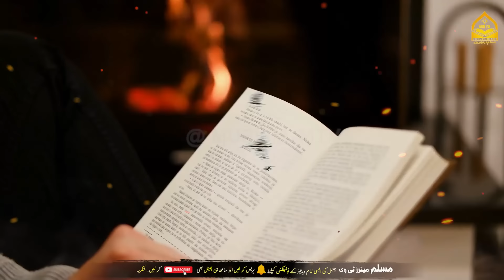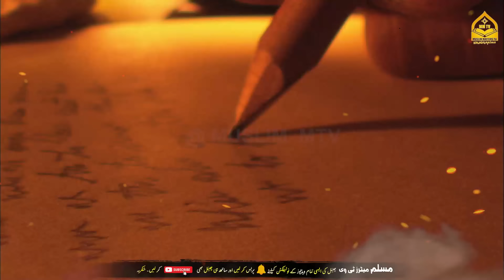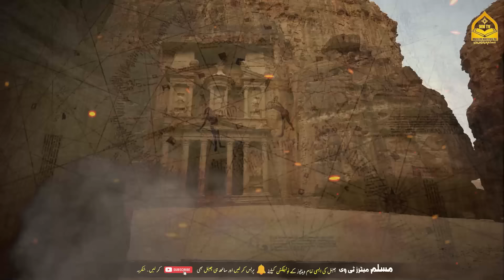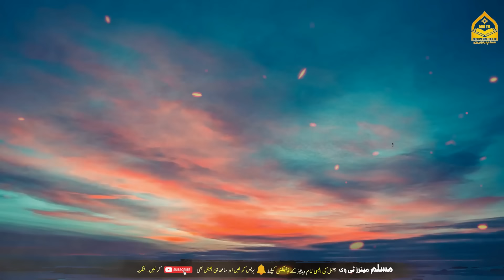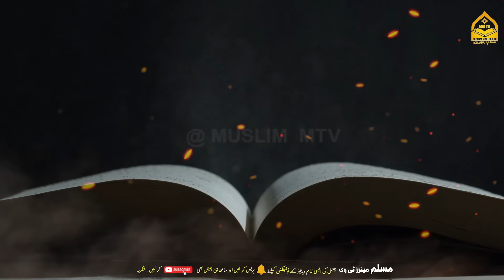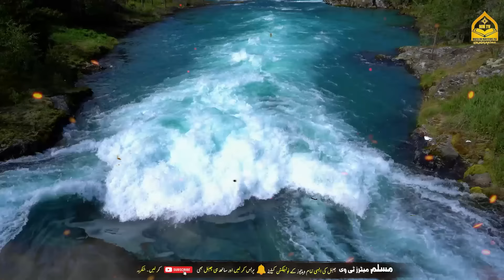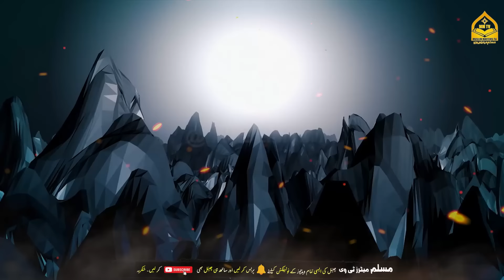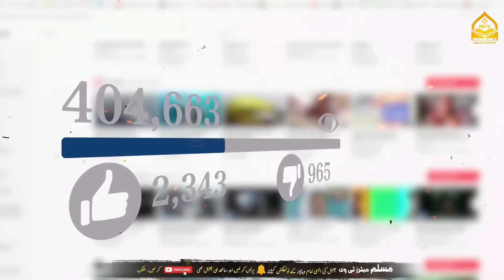Qaum-e-Saba Par Allah Ka Azab | Qaum-e-Saba Ki Tareekh | Sabaean Civilization | Muslim Matters TV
Ttitle: Qaum-e-Saba Par Allah Ka Azab | Qaum-e-Saba Ki Tareekh | Sabaean Civilization | Muslim Matters TV 🌍

Embark on a captivating journey into the annals of time, discovering the remarkable tale of the Sabaeans—an ancient Arab people who thrived in the picturesque landscapes of southern Arabia. 🏰 In the 8th century BC, this nomadic tribe transformed into a settled society in Yemen, marking the genesis of their extraordinary civilization.

Distinguished by their prowess in agriculture and trade, the Sabaeans flourished in the vibrant city of Ma'rib. 🌾 Their ingenuity in farming and their expertise in trade, coupled with an intricate cultural tapestry, elevated the Sabaeans to unprecedented heights.

A pivotal moment in Sabaean history unfolded in the 9th century BC with the construction of the Marib Dam—a monumental engineering marvel safeguarding Yemen from floods. 🏗️ This feat not only protected their lands but also catalyzed an era of unprecedented growth and prosperity.

The Sabaean civilization, characterized by unique customs and the Semitic "Sabaean" language, persisted until the 6th century BC. However, the rise of the Aksumites marked a turning point, leading to the gradual decline of the Sabaeans. ⚔️

Today, the echoes of Sabaean greatness resonate through the remnants of historical sites like the Marib Dam, standing as a testament to their cultural legacy in Yemen. 🏰 This ancient civilization remains an integral chapter in the rich tapestry of Arab history.

Key Highlights:
📅 Origin dating back to the 8th century BC
🌾 Proficient farmers and astute traders
🎨 Rich cultural tapestry
🗣️ Spoke the "Sabaean" language
🏗️ Builders of the Marib Dam
⏳ Civilization endured until the 6th century BC

Immerse yourself in the allure of Sabaean heritage, where each artifact narrates a story of resilience, innovation, and the ebb and flow of ancient civilizations. 🕊️ SabaeanLegacy AncientCivilizations"The Prophet Muhammad was the final and greatest of them. low are the names of 25 Prophets mentioned in the Qur’an in Arabic and English.

1. Adam as (Adam) آدم Hazrat Adam A.S
2. Idris as (Enoch) إدر يس Hazrat Idrees A.S
3. Noah as (Nuh) نوح Hazrat Noah A.S
4. Hud as (Hud) هود Hazrat Hud A.S
5. Shaleh as (Saleh) صالح Hazrat Saleh A.S
6. Ibrahim as (Abraham) إبراهيم Hazrat Ibraheem A.S
7. Lut as (Lot) لوط Hazrat Loot A.S
8. Ismail as (Ishmael) إسماعيل Hazrat Ismail A.S
9. Ishaq as (Issac) إسحاق Hazrat Ishaq A.S
10. Yaqub as (Jacob) يعقوب Hazrat Yaqoob A.S
11. Yusuf as (Joseph) يوسف Hazrat Yousaf A.S
12. Ayyub as (Job) أيوب Hazrat Ayub A.S
13. Shu’aib as (Jethro) شعيب Hazrat Shoaib A.S
14. Musa as (Moses) موسى Hazrat Musa A.S
15. Harun as (Aaron)هارون Hazrat Haroon A.S
16. Dzulkifli as (Ezekiel) ذو الكفل Hazrat Zulkifal A.S
17. Dawud as (David) داود Hazrat Daood A.S
18. Sulaiman as (Soloman) سليمان Hazrat Suleman A.S
19. Ilyas as (Elijah) إلياس Hazrat Illyas A.S
20. Alyas’a as (Elisha) اليسع
21. Yunus as (Jonah) يونس Hazrat Younas A.S
22. Zakaria as (Zachariah) زكريا Hazrat Zakria A.S
23. Yahya as (John) يحيى Hazrat Yahya A.S
24. Isa as (Jesus) عيسى Hazrat Essa AS
25. Muhammad saw محمد Hazrat Muhammad S.A.W